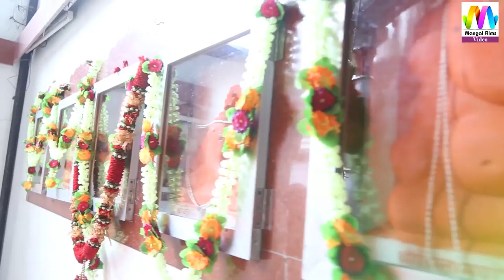शांतिनाथ जी रा दर्शन करलो | Prakash Mali Live | Shantinath Ji Maharaj | Latest Rajasthani Song 2021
☛Song                 :- Shantinath Ji Ra Darshan Karlo - शांतिनाथ जी रा दर्शन करलो
☛Album              : - Ek Shaam Shri Shantinath Ji Maharaj Ke Naam Live
☛Category          :- DEVOTIONAL
☛Sub Category  :- SHANTINATH JI BHAJAN
☛Singer               :- PRAKASH MALI
☛Sound               :- MAA PARVATI SOUND (VASAI)